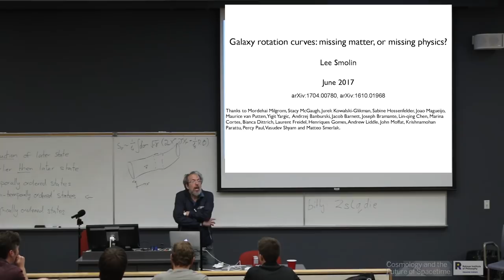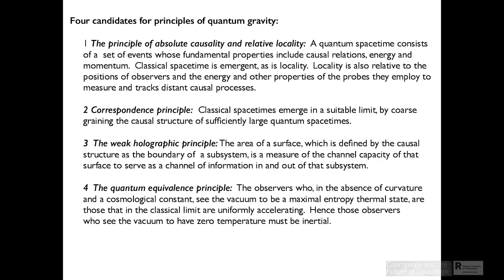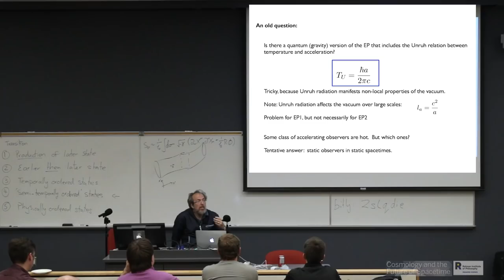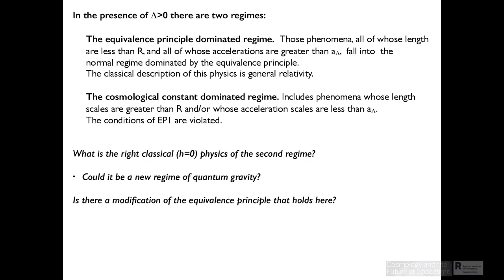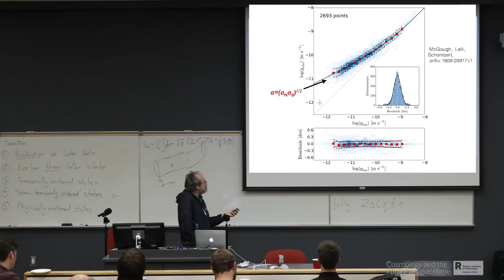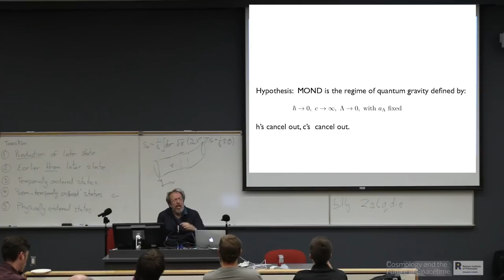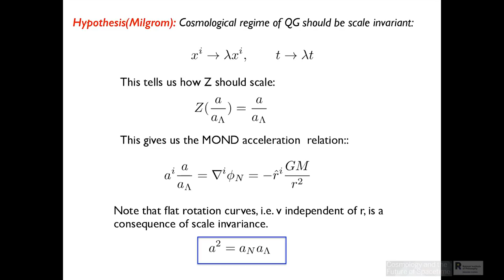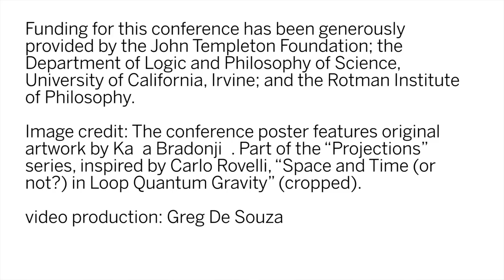Lee Smolin: Galaxy rotation curves: missing matter, or missing physics?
Lee Smolin, Perimeter Institute for Theoretical Physics
June 14, 2017
Cosmology and the Future of Spacetime conference
Western University, London, Ontario, Canada